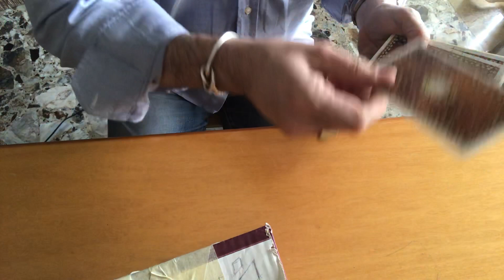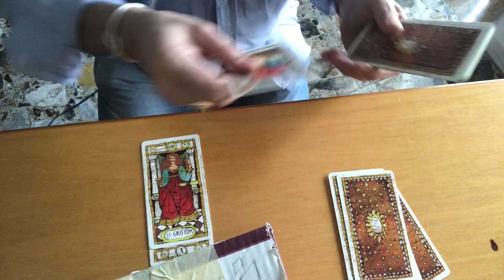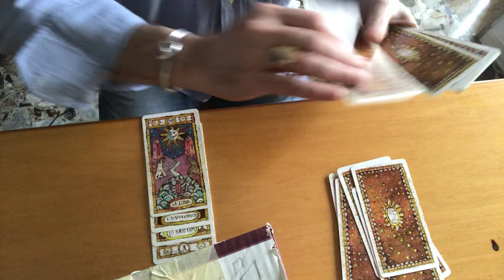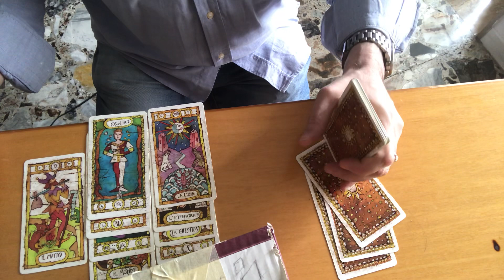Come andranno il mio nuovo lavoro e la mia nuova frequentazione- cosa dicono i tarocchi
Come andranno il mio nuovo lavoro e la mia nuova frequentazione- cosa dicono i